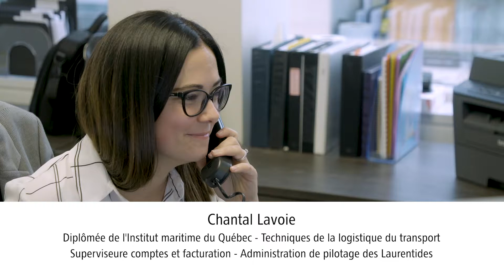Voir Grand : La logistique du transport : Chantal Lavoie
Diplômée en Techniques de la logistique du transport, Chantal Lavoie mène une carrière remplie de défis dans un milieu en pleine effervescence!
* Possibilité de débuter le programme Logistique du transport - Institut maritime du Québec à Rimouski dès janvier 2020, informes-toi!